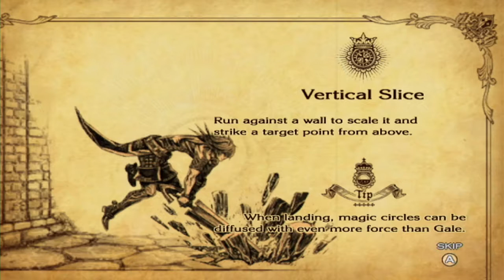The Last Story Pt.14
So next time we maybe shouldn't take the girl with us on the sneaking mission.